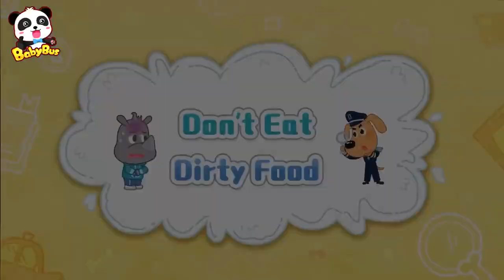Don't Eat Dirty Food Good Habits Police Cartoon Sheriff Labrador Kids Cartoon SmartToons